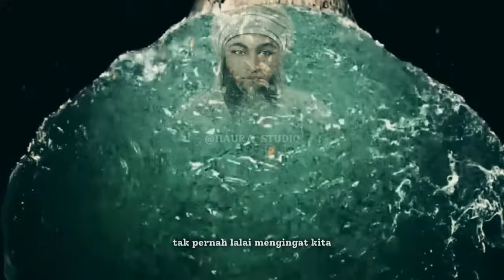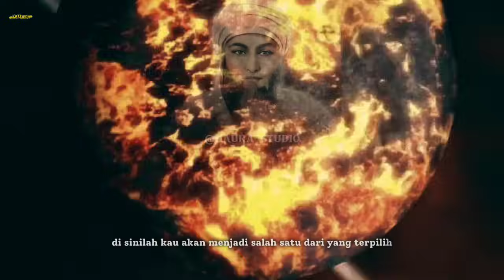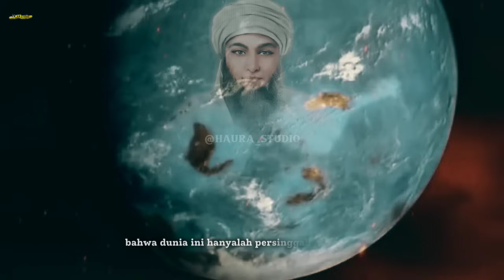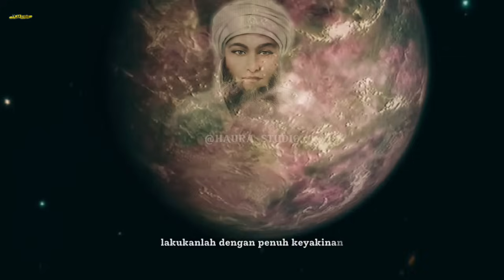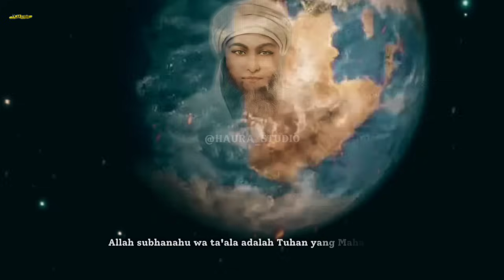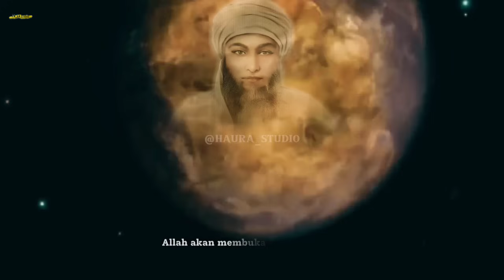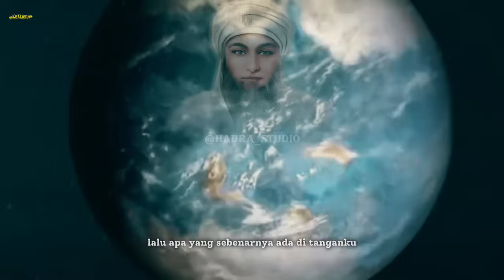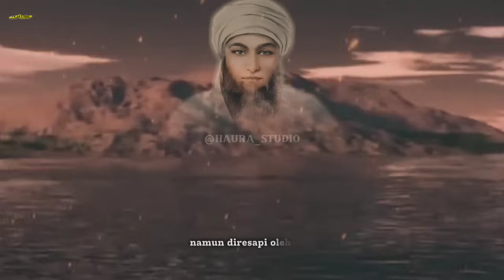CARA AGAR DI CINTAI DUNIA DAN AKHIRAT// SYEKH ABDUL QODIR JAELANI // FUTUHUL GHAIB // TASAWUF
Cara agar di Cintai dunia dan akhirat, Mencapai Tingkatan Ruhani yang Tinggi dalam Kehidupan.

Ketika imanmu melemah, dan kau dijanjikan sesuatu, janji tersebut ditepati agar keimananmu tidak pudar. Namun, ketika keyakinan dan kepastian tertanam kuat di hatimu, kau akan mencapai derajat yang lebih tinggi di sisi-Nya. Seperti yang difirmankan dalam Al-Qur'an, "Sesungguhnya kamu pada hari ini menjadi seorang yang berkedudukan tinggi lagi terpercaya di sisi Kami." (QS. Yusuf: 54). Di sinilah kau menjadi salah satu dari yang terpilih, bahkan menjadi yang terpilih dari yang terpilih, sehingga tujuan pribadi dan kehendak diri mulai menghilang.

Dalam perjalanan spiritual ini, kau bagaikan bejana yang tak lagi menyimpan cairan, seakan-akan tak ada lagi "aku" dalam dirimu. Dirimu bersih dari segala sesuatu kecuali Allah Yang Maha Kuasa dan Maha Agung. Kau mulai merasakan kerelaan sepenuhnya kepada-Nya, dan keridhaan-Nya dijanjikan kepadamu. Dengan begitu, setiap tindakan-Nya terhadapmu menjadi rahmat yang dapat kau nikmati.

Saat kau dijanjikan sesuatu dan puas dengan janji tersebut, tanda-tanda kepuasan akan tampak padamu. Ketika itulah, kau dipindahkan ke janji yang lebih tinggi. Allah meninggikan derajatmu dan memberikan rasa cukup dalam dirimu terhadap janji-janji-Nya. Pintu-pintu hikmah terbuka, dan rahasia Ilahi mulai terungkap. Di dalam maqam barumu, kau akan merasakan peningkatan kemampuan untuk menjaga keadaan ruhani.Allah kemudian menganugerahkan kepadamu derajat ruhani yang tinggi. Pada tingkatan ini, rahasia-rahasia keagungan dipercayakan kepadamu. Kau merasakan kelapangan dada, kecemerlangan hati, kefasihan dalam berbicara, derajat ilmu yang tinggi, dan cinta yang mendalam. Kau menjadi kesayangan makhluk-makhluk Allah, baik di dunia maupun di akhirat. Ketika kau menjadi "pilihan" Allah, orang-orang akan tunduk kepada-Nya melalui dirimu. Cinta mereka berada dalam cinta-Nya, dan kebencian mereka berada dalam kebencian-Nya. Dengan ini, kau telah diangkat ke tempat yang amat tinggi, di mana kau tak lagi merasakan kedirianmu terhadap segala benda di dunia ini.